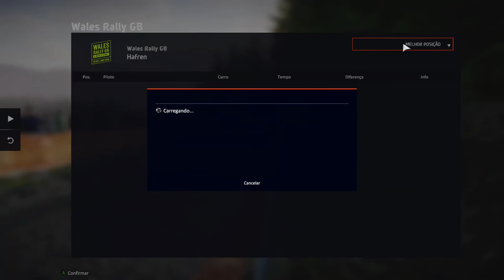WRC 9 XBOX ONE S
WEEKLY ONLINE CHALANGE RALLY WALES GB HAFREN TOYOTA YARIS WRC